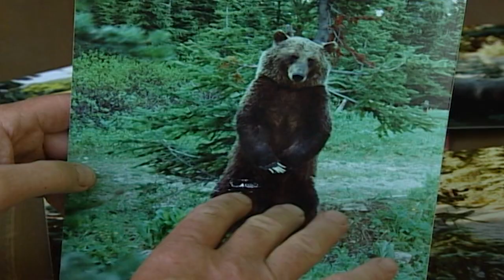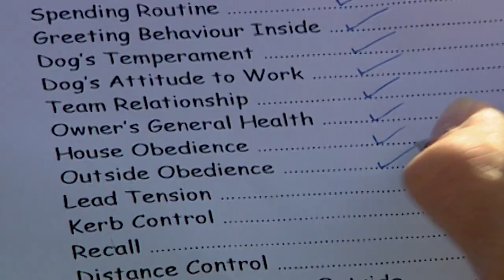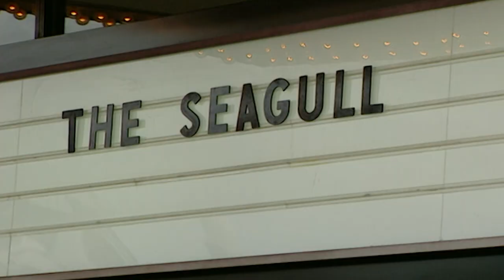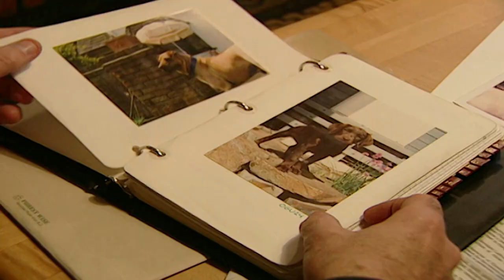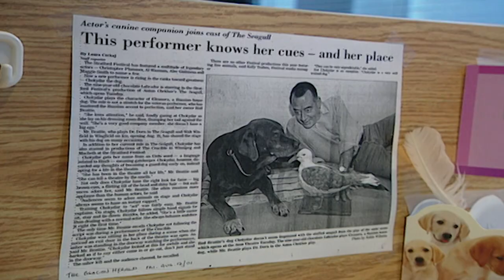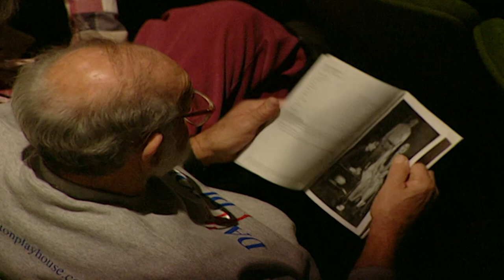This Dog Hunts Bears For A Living | Dogs with Jobs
Lucy the dog is owned by a bear biologist and has learned everything she needs to track the dangerous grizzlies in their local national park. Keeping tabs on where the bears come from and where they go to, she makes the world a safer place.